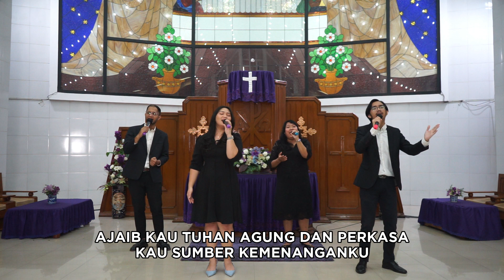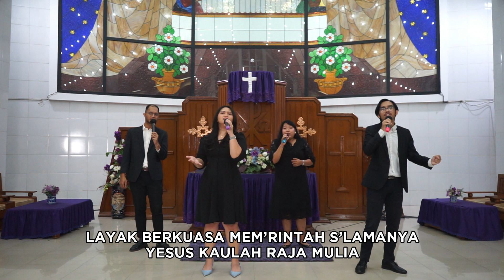Ajaib Kau Tuhan - JPCC Worship (Cover) | Praise & Worship 1st Anniversary Ibadah Khusus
Praise & Worship 1st Anniversary
Ibadah Khusus HKBP Tanjung Priok
26 Maret 2024

Ajaib Kau Tuhan - JPCC Worship (Cover)

Singers:
Frisca br. Sinaga
Julio Sihombing
Neshia br. Pangaribuan
Roberto Silaen